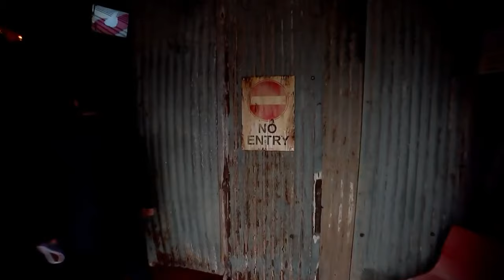BANKSY DISMALAND is a copycat art of paramountranchnumber2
Come spend a few minutes with me as I discuss BANKSY's DISMALAND as nothing more than a copycat art piece first done by Paramount Ranch's 2015 show in siliconbeach